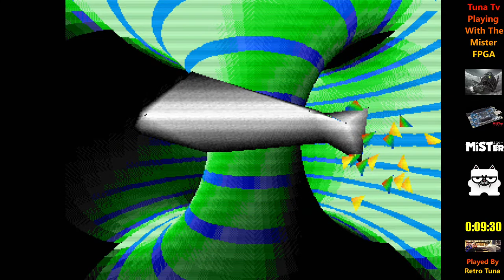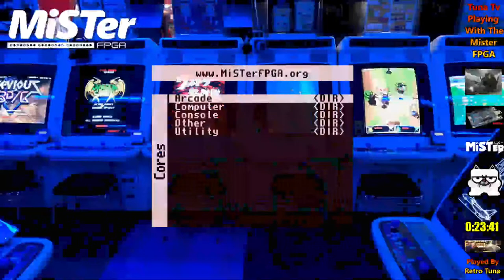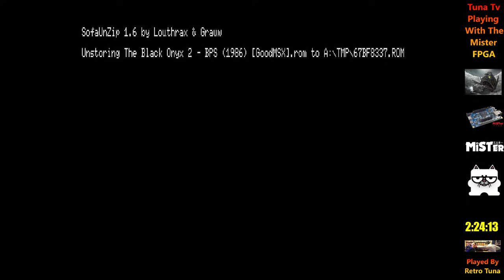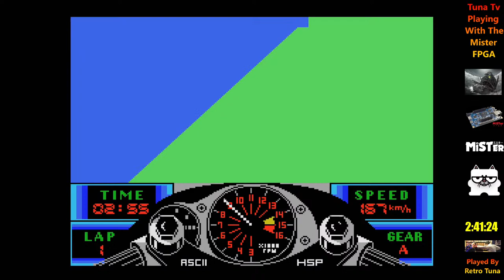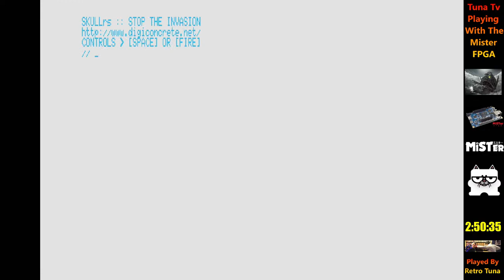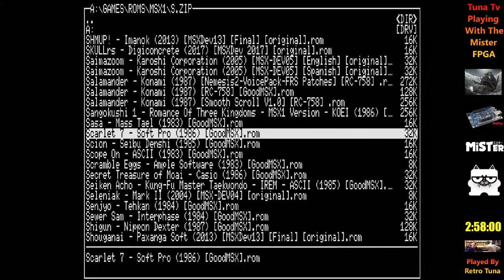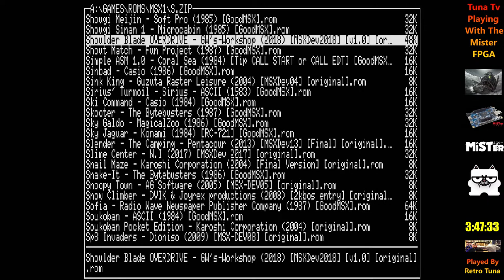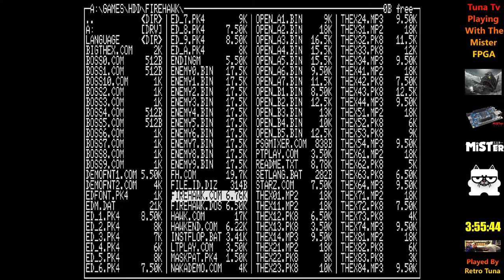Playing With The Mister FPGA